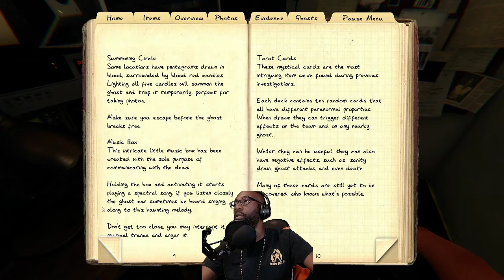I will solve at least ONE!! (January 23, 2022)